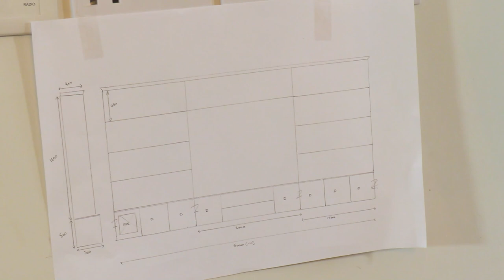How to Build a Media Wall ~ DIY Guide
Vertical Self-centering Pocket Jig

Bessey EZS30-8"EZS" One-Handed Clamp 300/80 mm

LEXIANG Precision Pocket Ruler

Dan Cox demonstrates how to construct a magnificent media wall in this step-by-step guide.